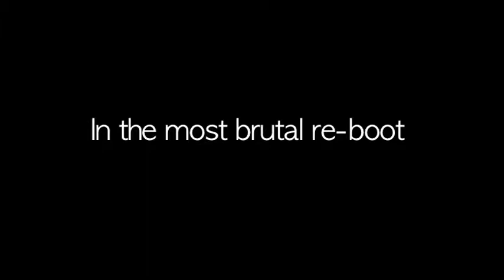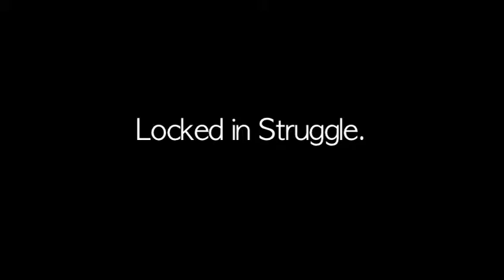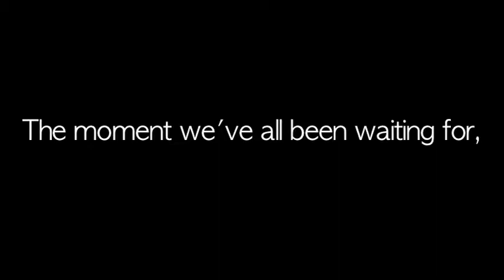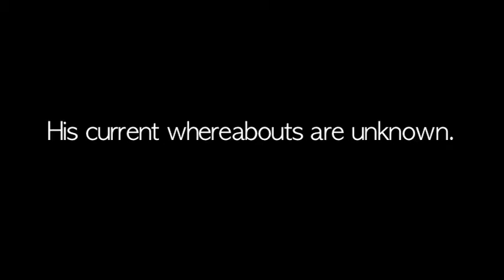HANDICAP DEATH-MATCH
An assignment done in the style of Dogma, with certain obstructions applied.

1. One actor must be blind, the other deaf.
2. Both actors must be in tears at one point.
3. There must be a mirror in every shot.
4. It must be a gritty re-boot, and
5. shot like a reality t.v. show.